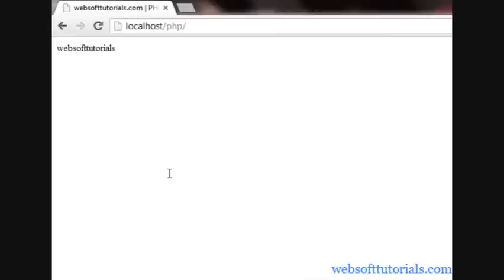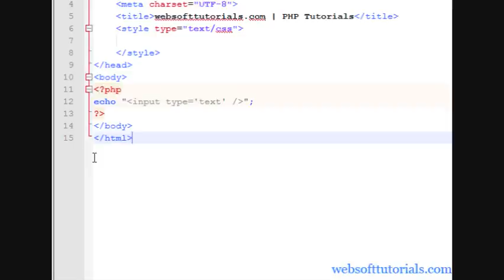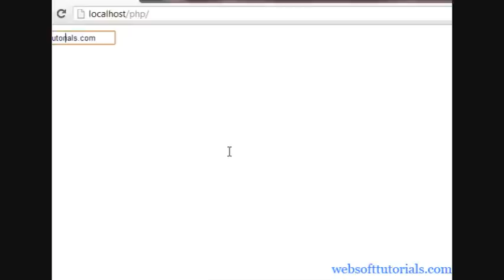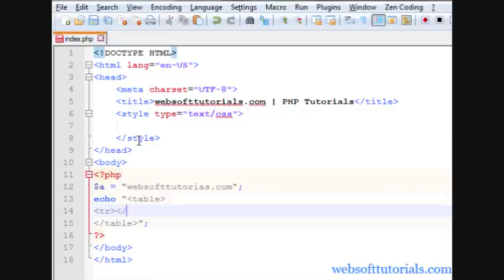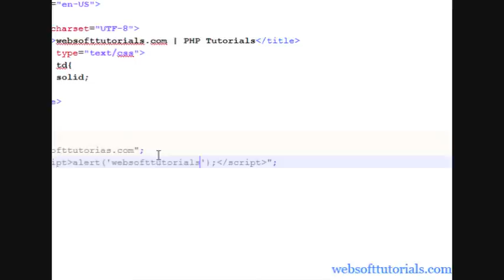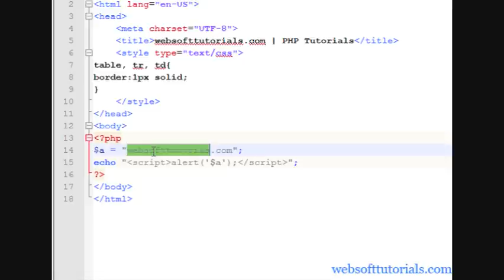php tutorials in hindi / urdu - 9 - use html and javascript in php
In this video I will show you that how can you use html or javascript code in php